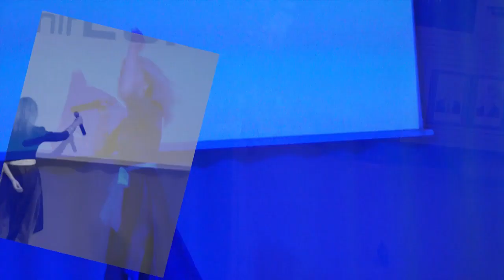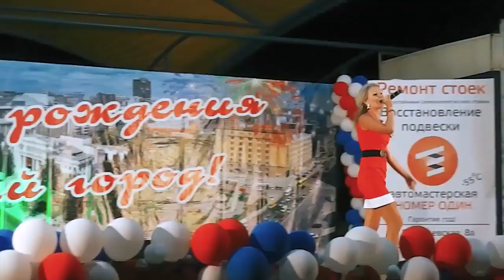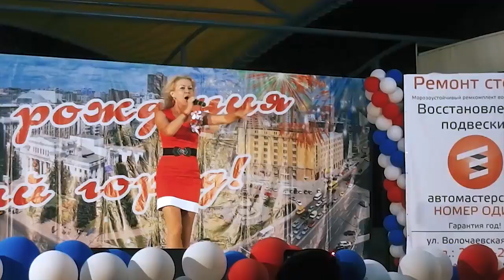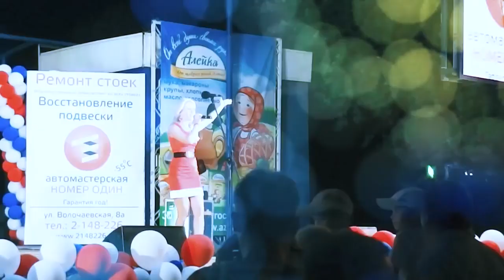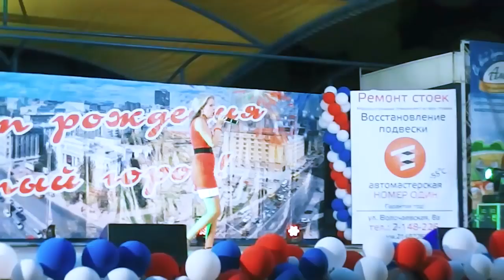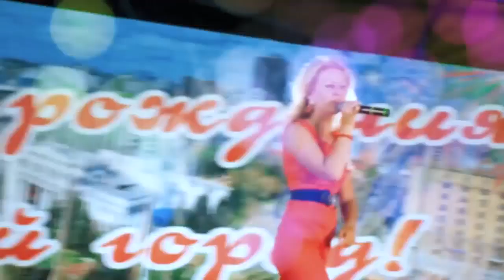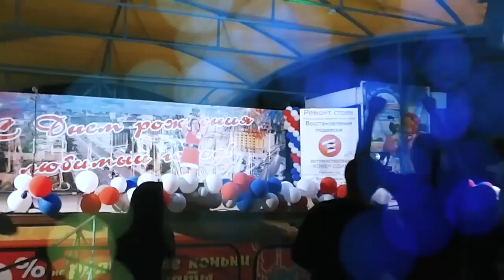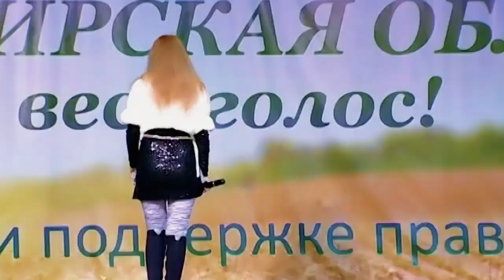🌟Диско-Группа"СТУДИЯ-80"🌟( Elen Cora) -🎬 КОЛЛЕКЦИЯ ВЫСТУПЛЕНИЙ🎙🎸 (2013 - 2020) ТОЛЬКО ХИТЫ!🥇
Для всех всех всех наших слушателей!

Подборка лучших выступлений за период с 2013 по 2020 год!

1. Мой телефон
2. Другая я
3. Только ты
4. Алло
5. Снег за окном
6. Пленники ночи
7. Диско
8. Водолей
9. Знаю, будешь искать
10. Тайна
10. Остров отдыха
11. Середина сентября
12. Дом лунного света
13. Снег за окном

Вы всегда можете заказать  официальные издания с нашими песнями ( на CD и виниловых пластинках ).
ДИСКОГРАФИЯ НАШИХ ПРОЕКТОВ:
1.Siberian Heat/Elen Cora - "Number one" ( Винил, LP, 2011 г. )
2. Siberian Heat - Mystic time ( CD, 2012 г. )
3. Elen Cora - House of cards ( CD, 2012 г. )
4. Студия-80 - Придуманный мир/По свету млечного пути ( CD, digipack, 2014 г. )
5. Siberian Heat/Elen Cora - Brilliants ( Винил, LP, 2015 г. )
6. Студия-80 - "Лабиринты снов" ( CD, digipack, 2017 г. )
7. Siberian heat/Elen Cora - Dance of summer ( Винил, single, 2017 г. )
8. Siberian heat/Elen Cora - Irresistible
( Винил, single, 2018 г. )
9. Elen Cora - House of cards ( Винил, LP, 2019 г. )
10. Siberian Heat - All around the World ( Винил, single, 2020 г.)
11. Siberian Heat - Never say never ( Винил, single, 2021 г. )